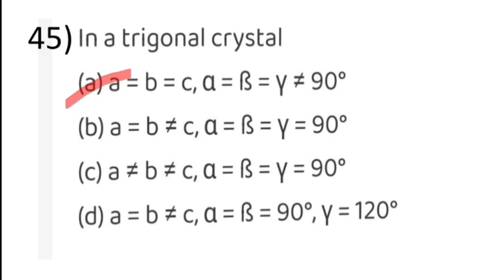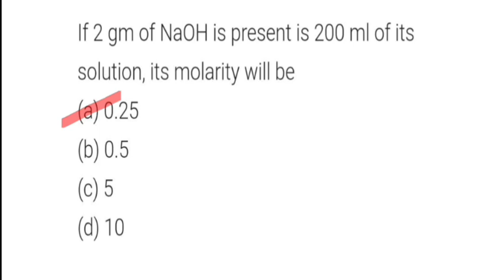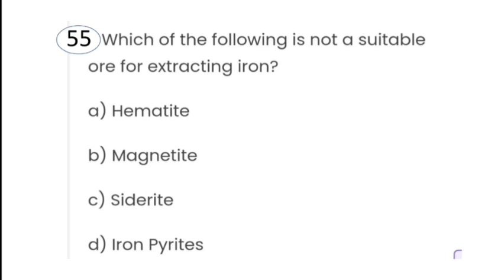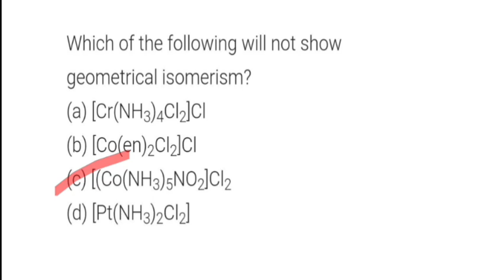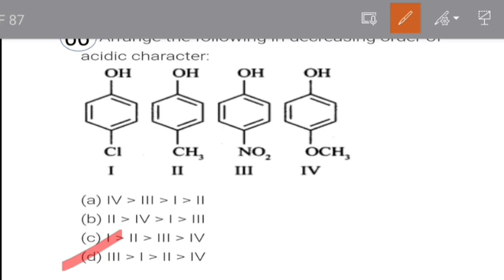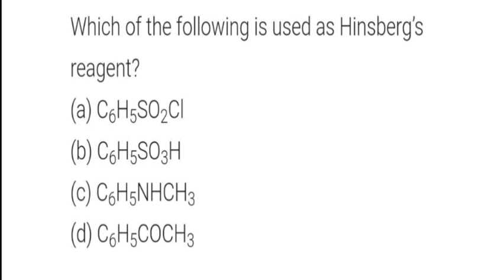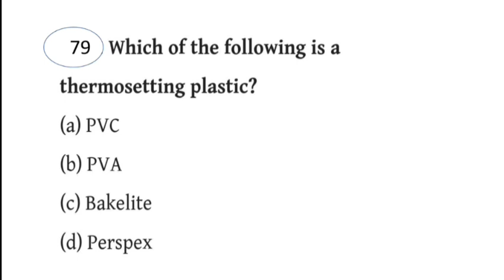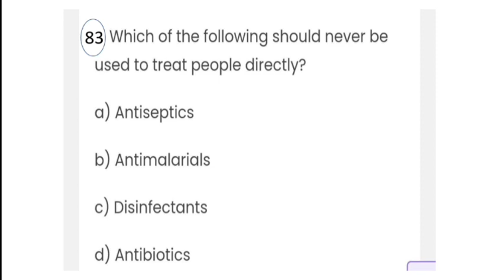important mcqs/ chemistry/ class 12/ BSC medical technology CEE // Part 3